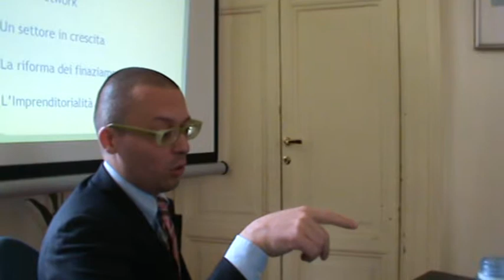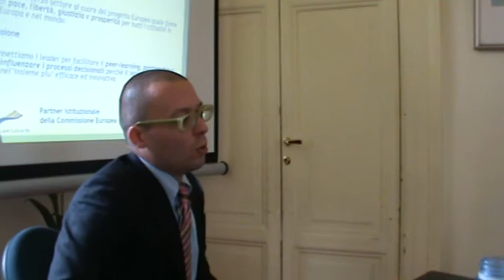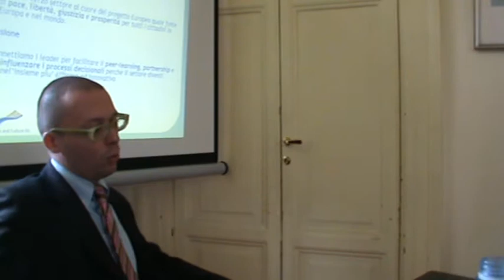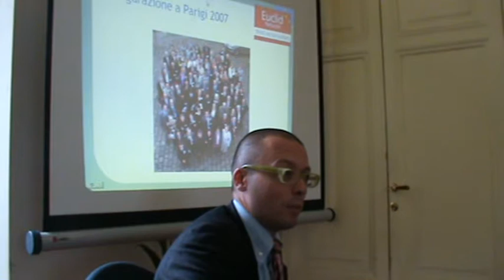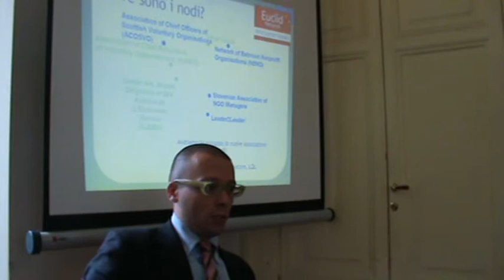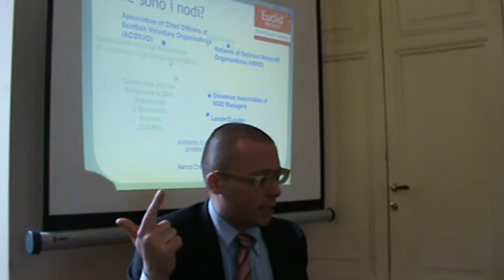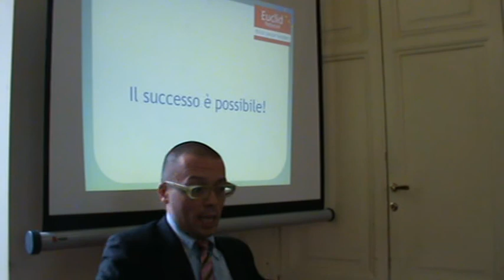Importanza di vision e mission per una ONG (2)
Convegno nazionale "Professioni e occupazione nel Terzo Settore" organizzato da ASVI in occasione dell'apertura dei Master (7 novembre 2009)